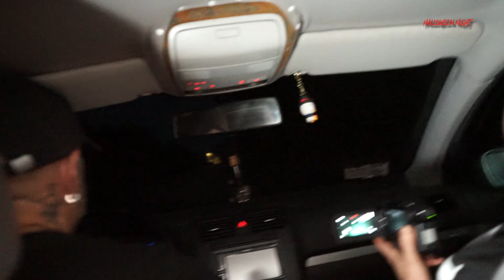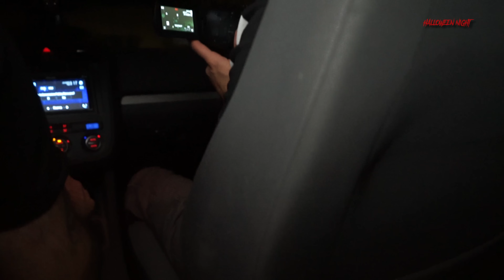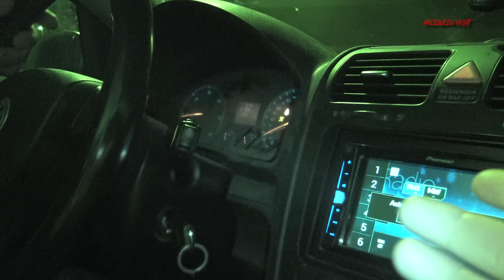** 11 MIGLIA - SCONTRO MORTALE ** RAGAZZA al CENTRO DELLA STRADA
Ogni anno, in questo periodo, LA FAMIGLIA DEL PARANORMALE prova le 11 MIGLIA nelle strade peggiori sul nostro territorio. Stavolta però, non si riesce a capire bene cosa sia successo, una figura, forse un fantasma, è apparsa al centro della strada e l'abbiamo...

Seguici sui nostri Social per non perderti nessuna novità!

Graphic designer: Alessia Sartorati Gabriele Piccioni